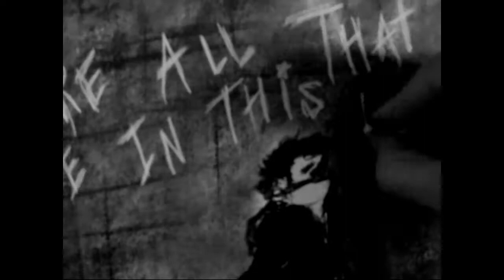Nim Vind - Renegades Of The End Times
Nim Vind
RENEGADES OF THE END TIMES

I had no tripod so I just held on to the camera
With one hand and sketched with the other.
I do what I can with whatever I have to work with.
This was a spur of the moment drawing session- go with my gut Instinct rather than over-think everything (as I usually end up doing).